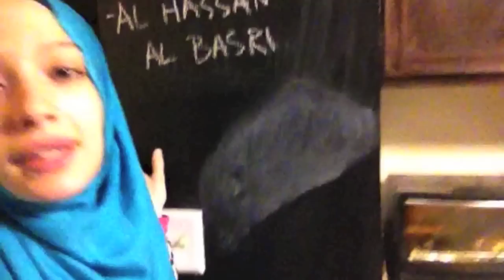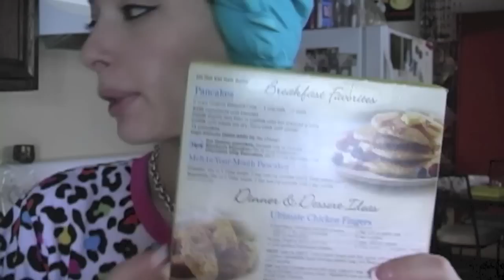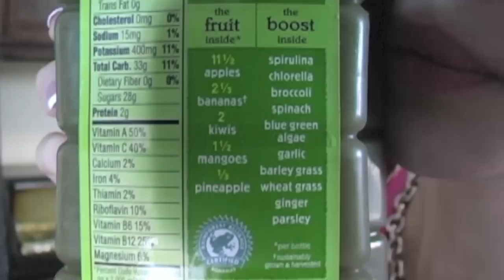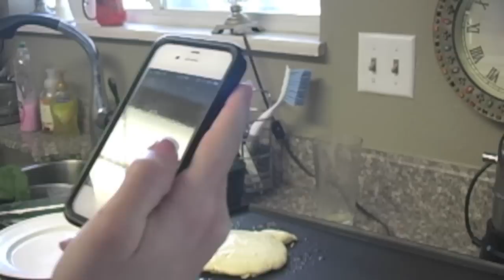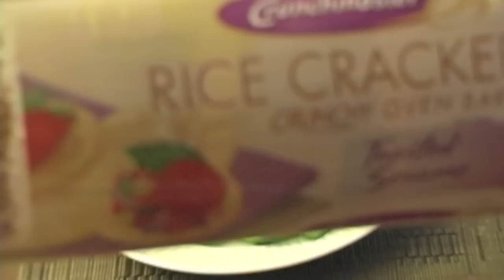Vlog *Christmas Day*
Hope You Guys Enjoyed !!! :) WAYS TO STAY IN CONTACT WITH ME DOWN BELOWWW! :)

INSTGRAM : nuralailalov
Instamessage :
Kik:
Keek: Nuralailalov